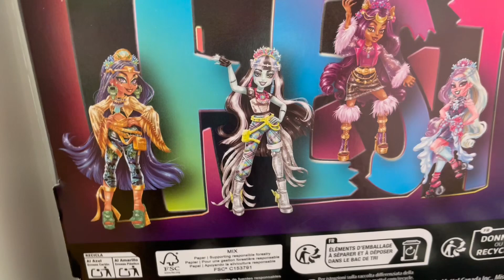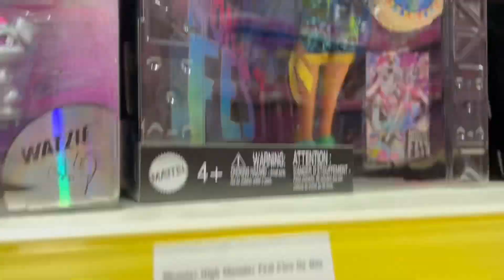Monster Fest Cleo review! | Monster high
I LOVE CLEO, CHARLIE I LOVE CLEOOOO🗣️🗣️